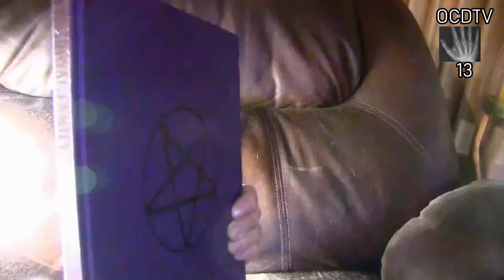CHARLIEWOOD (Official Trailer)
Chuck the Ventriloquist has his hands full with Charels the dummy and that's when the fun begins

Charliewood is for Educational and Entertainment purposes only
We reserve the right to express our freedom of speech through Original Artistic Comedy and Drama and MUSIC .We also Reserve the right to Change our minds at anytime. We use 99% of our own music and 95% of our own Images and footage We Own the rights to ALL. except References to All the Hollywood Charlie's used in the series( Charlie brown-Charlie Chan-Charlie and the Chocolate factory-Charlies Anges Etc.those images go to their rightful owners ...(under 1:07 Sec Fair use)